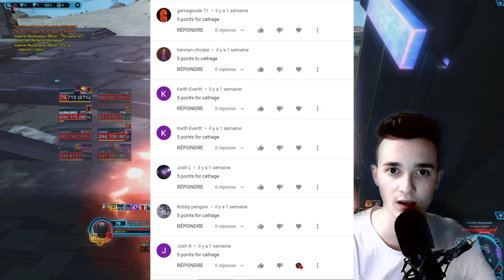[SWTOR FR] Résultats concours de skin 3000 abonnés !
Ma config :
♦ Carte graphique : GTX 1050 2GO
♦ Processeur : i5 7500, 3,4 gHz
♦ RAM : 16GO DDR4
♦ Souris : Logitech g402
♦ Clavier : Victsing mécanique, switch bleu
♦ Micro : Neewer NW-700, avec une alimentation phantom 48V
♦ Casque : Seinheiser HD 4.20s